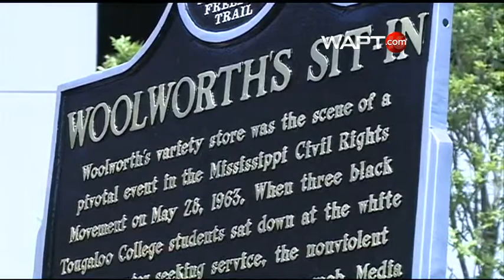Marker unveiled to remember Woolworth's sit-in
A historical marker is unveiled commemorating a sit-in that took place 50 years earlier at a segregated lunch counter in downtown Jackson.